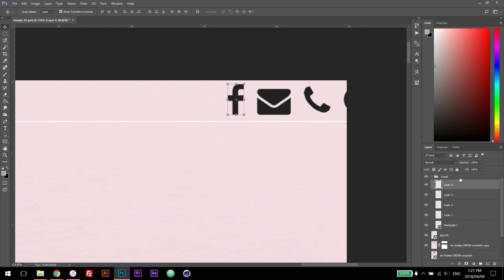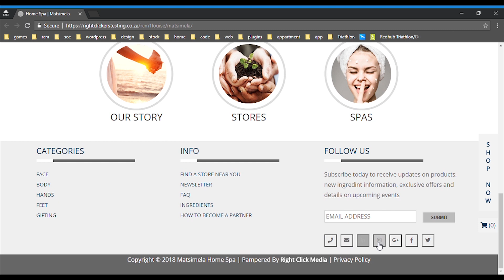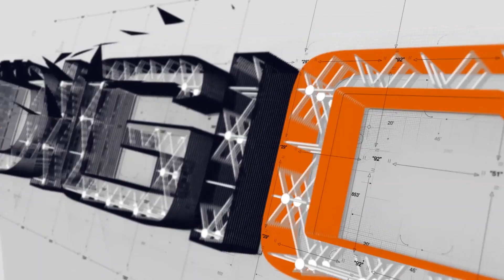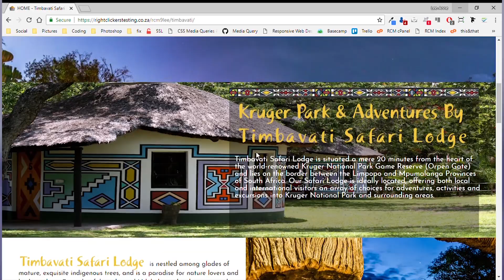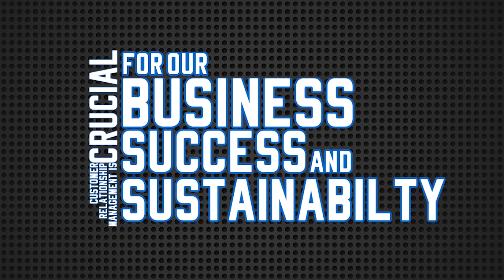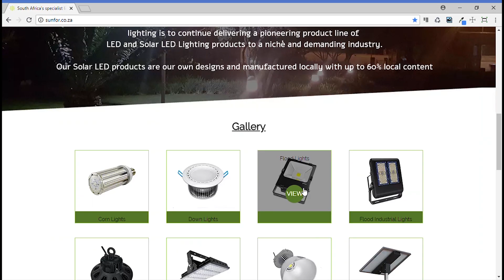Right Click Media Web Development - Meet the Team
Our Web Developers are some of the best in the game. See what makes them tick in this Right Click Media short film put together by our very own Head of Creative Shimon Jacobson.